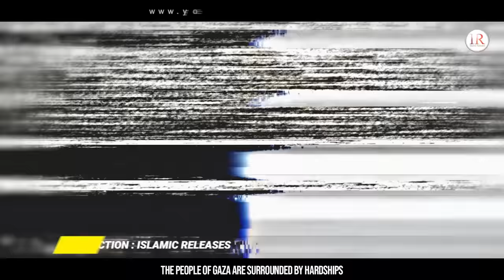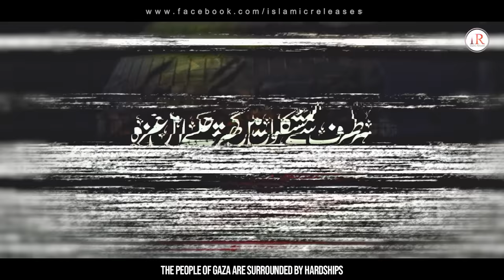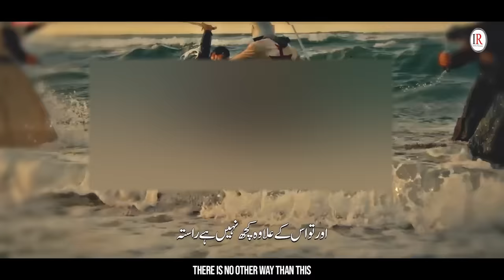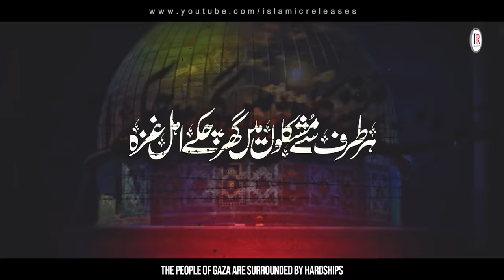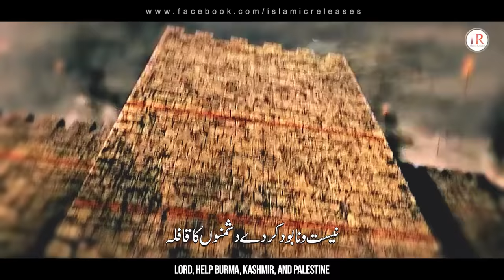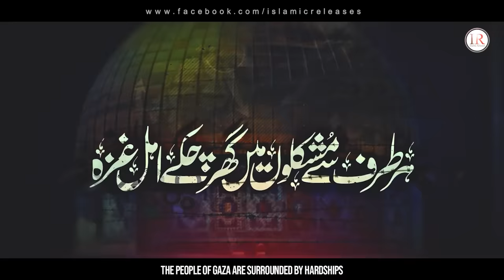EMOTIONAL PALESTINE NASHEED - TARANA 😭 | AHL-E-GAZA | LABBAIK YA AQSA | ISLAMIC RELEASES | NEW NAAT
EMOTIONAL PALESTINE NASHEED - TARANA 😭 | AHL-E-GAZA | LABBAIK YA AQSA | ISLAMIC RELEASES | NEW NAAT SHARIF 2023 | AL QUDS NASHEED | MASJID E AQSA | PALESTINE SONG

Presenting an Emotional Palestine Tarana "AHL-E-GAZA", which is in Urdu language with English & Urdu Subtitles, which is written by "MUSAB SHAHEEN" and recited by "FARHAN SALEEM & BABAR QADRI" with their cool voices.

Video Credits:
Title : Ahl E Gaza
Vocalists : Farhan Saleem & Babar Qadri
Lyrics : Musab Shaheen
Audio : Fs Studio
Production & Label : Islamic Releases

English & Urdu Lyrics:
جسمِ واحد کی طرح ہونے کا ہے یہ مرحلہ
This is the stage to become one body

ہر طرف سے مشکلوں میں گھر چکے اہلِ غزہ
The people of Gaza are surrounded by hardships

جڑ سے اِس کو ختم کردو غازیو! آگے بڑھو
Eliminate it from the root, O fighters! Move ahead

اپنا خنجر گرم کردو اور اس کو داغ دو
Heat up your dagger and take aim

ورنہ یہ ناسور اسرائیل بڑھتا جائے گا
Or else the blight of Israel will keep growing

بھائی کے گھر میں ہے ماتم اور اتنی بےحسی
You are so insensitive to your brothers’ grief

ایسے پُر آشوب لمحوں میں بھی کرکٹ کی پڑی
In such calamitous times, you are obsessed with cricket

کیسی بےدردی سے جاری ہے تمہارا مشغلہ
How heartlessly you pursue your pastime

ہے سپر پاور ہماری، صرف اپنا اتحاد
Our superpower is our unity

مل کے اب نعرہ لگاؤ الجہاد والجہاد
Raise the cry together, Al-jihad! Al-jihad!

اور تو اس کے علاوہ کچھ نہیں ہے راستہ
There is no other way than this

مڑ چکا ہے تیرے بھائی کی طرف تیرا عدو
Your enemy has turned towards your brother

چل ذرا جلدی جھپٹ، اس کی کماں کو چھین تو
Make haste, grab his bow and snatch it from him

ورنہ بن جائے گا تو اگلا ہدف اب تیر کا
Otherwise you will become his next target

اس قدر ارزاں نہ سمجھو ارضِ اقصی کو جناب
Sir, do not think this land of Aqsa so worthless

ورنہ ہوگا حشر میں اس بےحسی کا احتساب
Or you would have to answer for your insensitivity in the Hereafter

یہ خدا کے گھر کا اور القدس کا ہے مسئلہ
This is the matter of the Lord’s home and Al-Quds

سب فلسطینی منائیں گے خوشی آزادی کی
All the Palestinians will celebrate their freedom

بس گھڑی نزدیک اسرائیل کی بربادی کی
The time is near for Israel’s doom

جلد اسرائیل کی آئے گی شامت دیکھنا
Just watch as Israel faces its end

نیست و نابود کردے دشمنوں کا قافلہ
Destroy the caravans of the enemies

کر مدد برما و کشمیر و فلسطیں کی خدا
Lord, help Burma, Kashmir, and Palestine

کررہا ہے گڑگڑا کر آج مصعب یہ دعا
Musab pleads before you today

ahl e gaza
palestine israel
palestine tarana
gaza israel war
palestine naat new
motivational nasheed 2023
palestine & israel situation
emotional nasheed 2023
new naat sharif 2023
new naat
motivational nasheed al aqsa
emotional nasheed al aqsa
emotional nasheed palestine
labbaik ya aqsa
al quds
jihadi tarana
ertugrul scenes
ertugrul ghazi